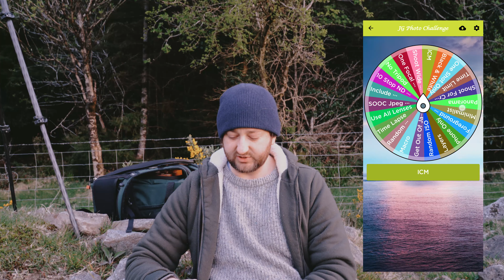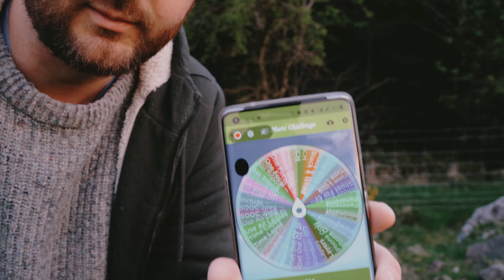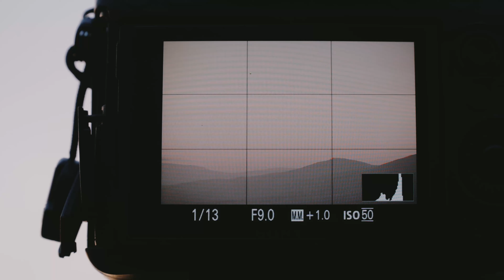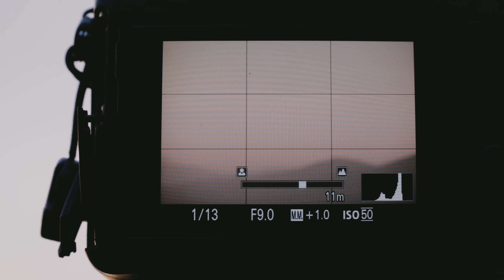Improve Your Photography Skills With This One Simple Idea - Galty Mountains, Ireland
If you really want to improve your photography skills you have to step outside your comfort zone and try something new! Get outside your normal photography mode and try something different with this one simple idea. From this video onwards every Monday evening a new challenge will be randomly selected. Watch me have my attempt and you can join in too until the Sunday evening after the release of each video to share your picture on Instagram using the hashtag.

The hashtag this week is

On Raw Wednesdays you can watch me live edit the pictures from Mondays photography on location video.

In my Kit Bag:

Cameras
Sony A7riii
Sony A7iii

Lenses
Sigma 100-200 F5-6.3 Canon Mount
Sigma 70-200 F2.8 Canon Mount
Sigma 24-105 F4 Canon Mount
Sigma MC-11 Adapter Canon to Sony
Sony 18-105 F4 lens

Accessories
Nisi Filters Pro Kit

Nya Evo Fjord 36 Camera Bag

Images Edited with Capture One Pro

My Vlog Setup:

Manfrotto Pixi EvoTripod.
Subzero SZW-100L Wireless Lav Mic

OEM Ink for printer

Camping Equipment

Tent- Alpkit Ordos 2
Sleeping bag - Alpkit Pipedream 200
Duvet Quilt - Alpkit Cloud Cover
Bivvy Bag - Alpkit Hunka
Sleeping Mat - Seatosummit Comfort Plus
Pillow - Seatosummit Aeros Premium
Bladder -
Pots - Oex Sola-X Cookset
Food - Firepot Meals
Backpack - Osprey Atmos 65AG